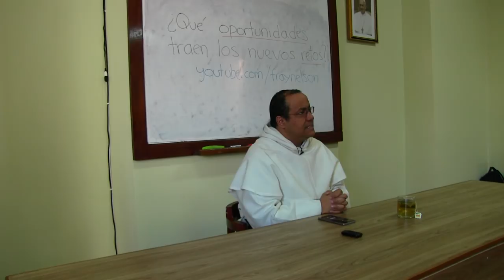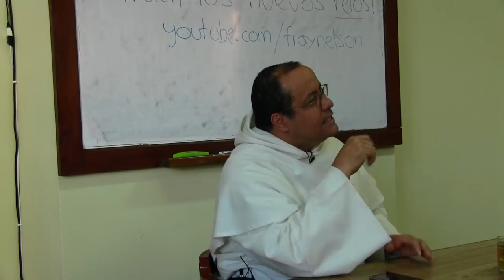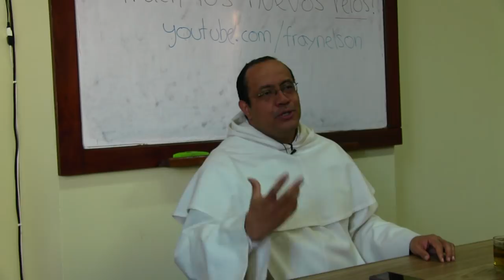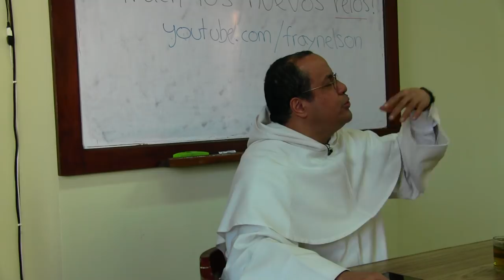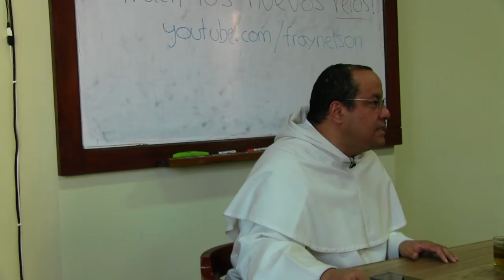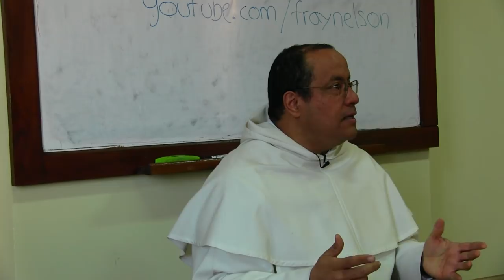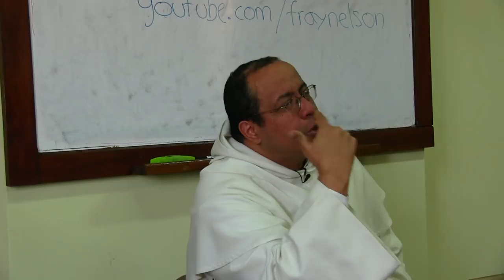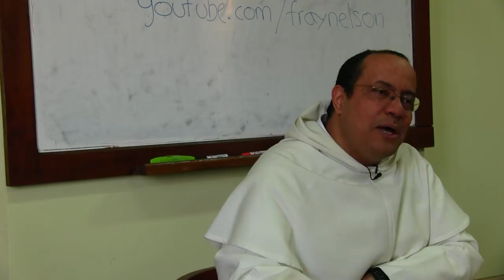Qué oportunidades traen los actuales retos a la vida de sacerdotes y consagrados